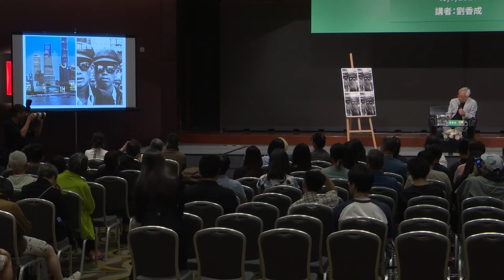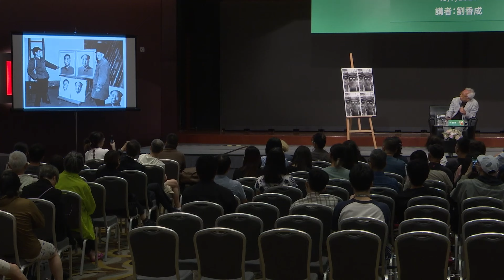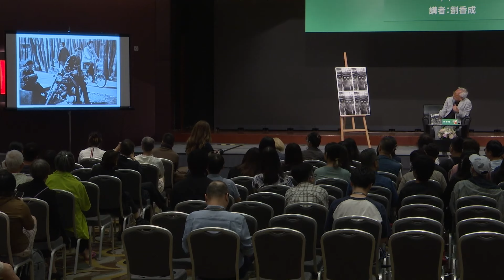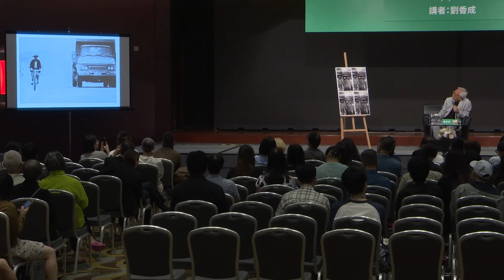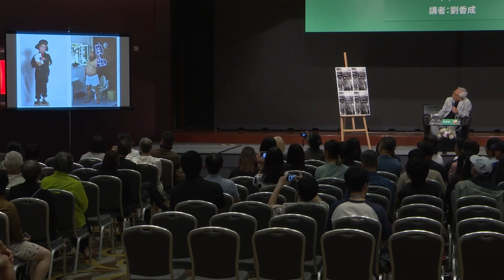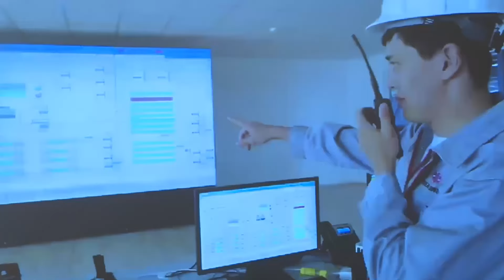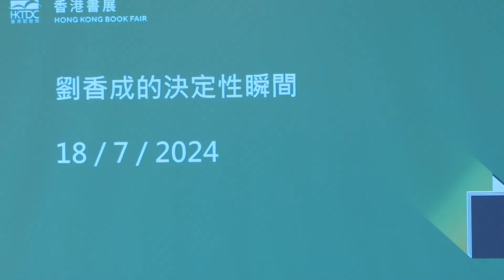香港书展2024：刘香成的决定性瞬间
讲者: 刘香成

香港贸发局主办的香港书展今年踏入第34届，连同香港运动消闲博览及零食世界于7月17日至23日在香港会议展览中心举行。七日展期共吸引760家参展商，继续为业界提供重要的推广及销售平台，同时让市民及访客尽享阅读、运动、消闲及选购零食的乐趣。今年书展以「影视文学」为年度主题，场内场外将举办超过600项文化活动，涵盖作家讲座、新书推介会，以推广阅读文化。

相关网站:
香港贸易发展局